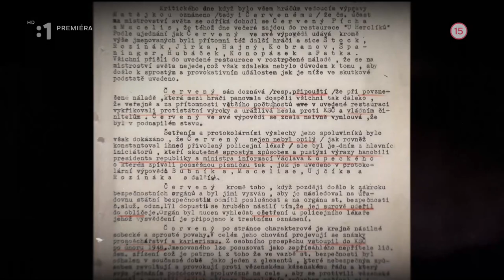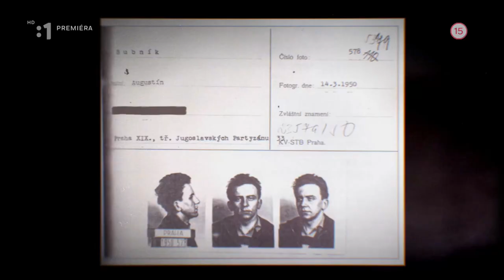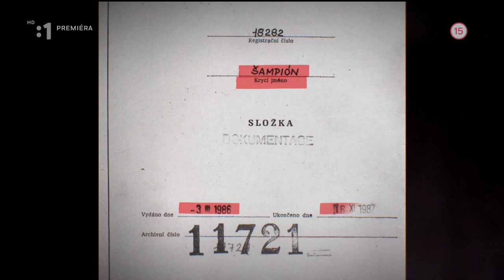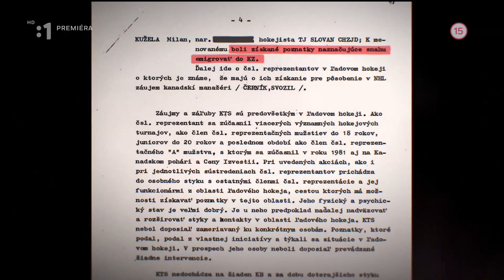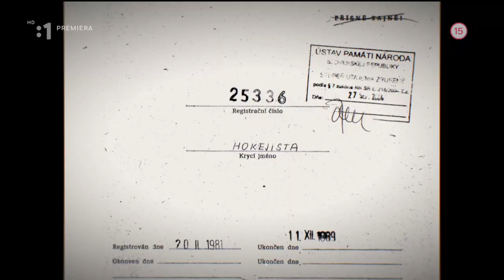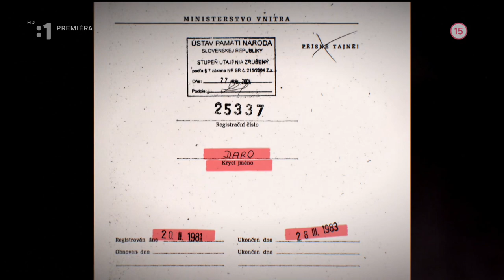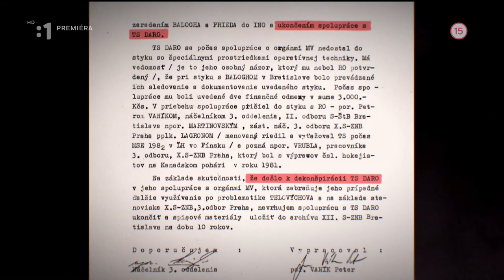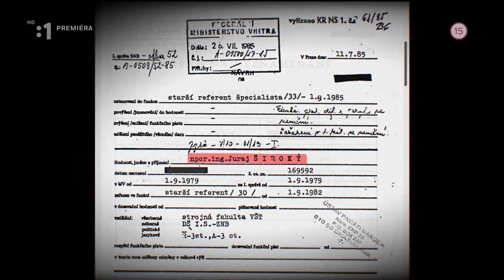ŠTB Prísne tajné ŠTB na ľade